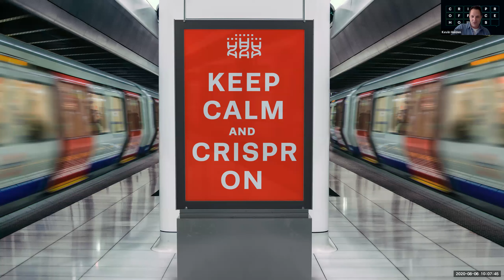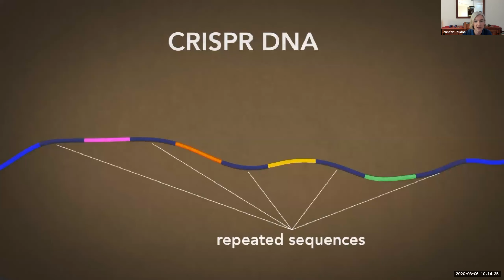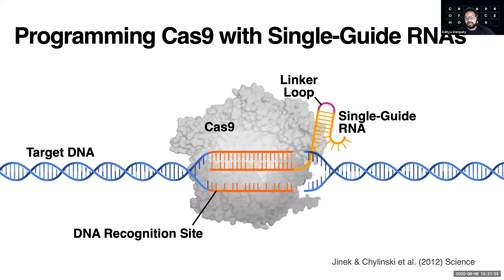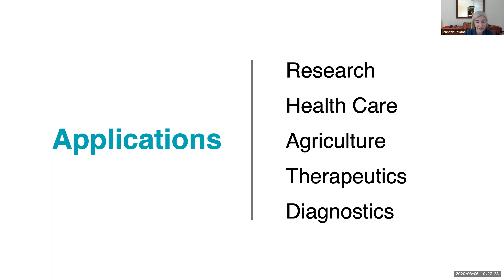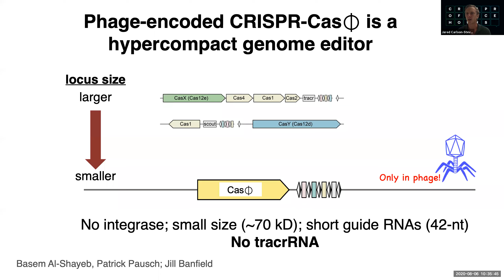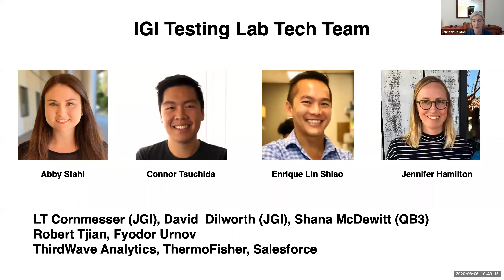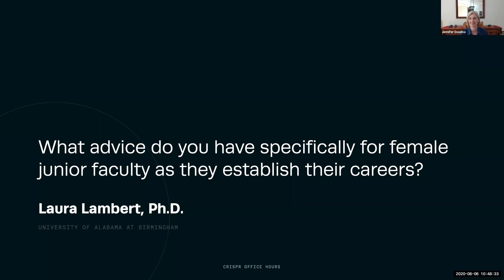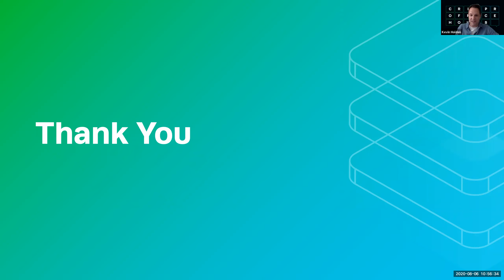CRISPR Office Hours with Jennifer Doudna, Ph.D.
We’re excited to welcome Jennifer Doudna, Ph.D. to the final CRISPR Office Hours episode.

Jennifer is a Professor and HHMI Investigator at UC Berkeley and Howard Hughes Medical Institute, and President and Chair of the Innovative Genomic Institute (IGI). Co-inventor of the CRISPR-Cas genome engineering technology, and the founder of numerous gene editing companies, her lab discovers and develops CRISPR systems and other RNA-guided mechanisms of gene regulation.

Jennifer will discuss her involvement in developing novel CRISPR-based COVID-19 diagnostics, how she spearheaded the transformation of the IGI into a high-throughput COVID-19 testing facility, and how her lab continues to develop and characterize novel CRISPR nucleases.